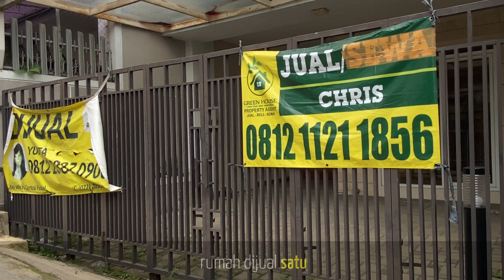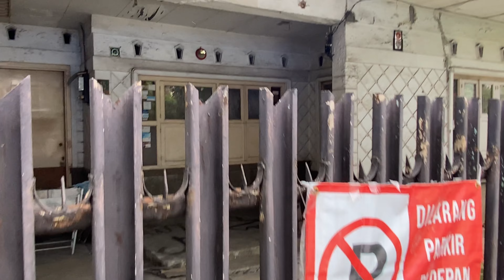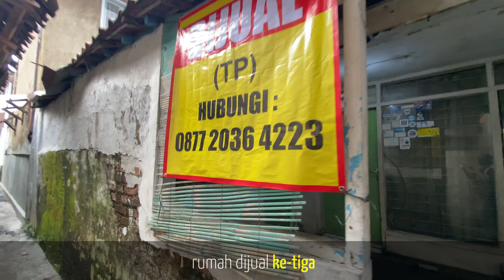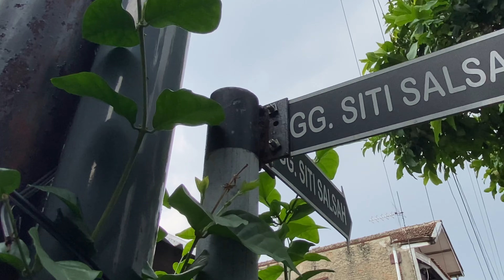Rumah Terbengkalai & Rumah Retro Tak Terawat - Gang Rais, Gang Moch Yunus, Gang Randu, Gang Ibrahim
Empat rumah dijual di gang Rais, Gang Moch Yunus, Gang Mesri, dan Gang Randu. Dua di antaranya sepertinya sdh lama ngga laku. Di perjalanan juga terlihat rumah retro Gaya Arsitektur Jengki sangat indah tetapi tidak terawat. Ada pula rumah terbengkalai yang sdh tidak dihuni. Gang-gang di kawasan Pasir Kaliki yang berada di tepat di Utara Stasiun Bandung menyimpan cerita yang tak cukup sekali ditelusuri. Lain kali lagi.